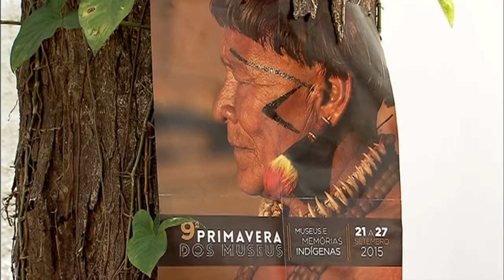Museu Lasar Segall discute memória indígena na Primavera dos Museus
NBR NOTÍCIAS - 25.09.15: A Primavera dos Museus já começou e segue até domingo (27). Neste ano, a iniciativa do Instituto Brasileiro de Museus (Ibram) discute a memória indígena. Em São Paulo, o Museu Lasar Segall acabou de reabrir as portas e já levou o tema para discussão. No domingo à tarde, acontecerá contação de histórias tradicionais dos povos indígenas Xavante e Karajá no Museu. Acesse mais informações em museusegall.org.br.